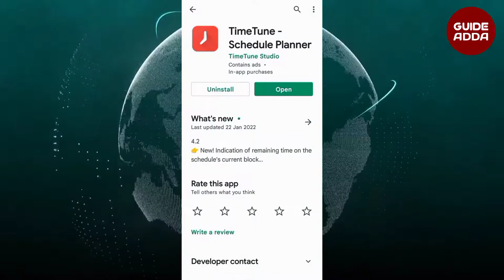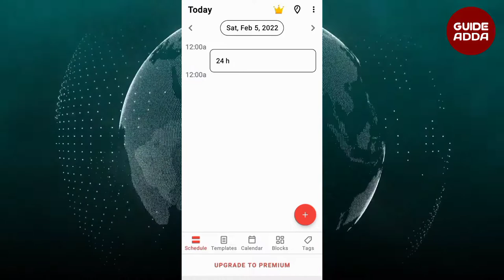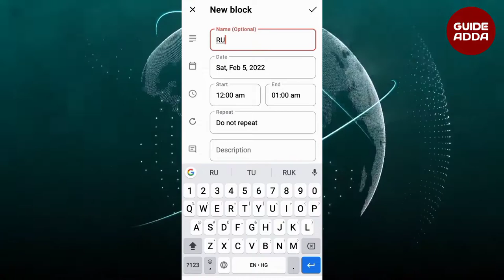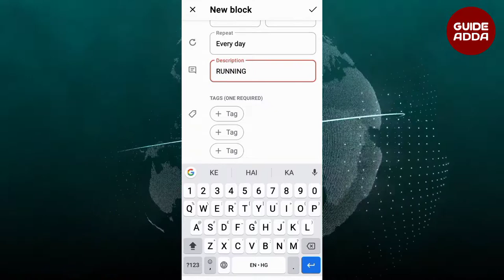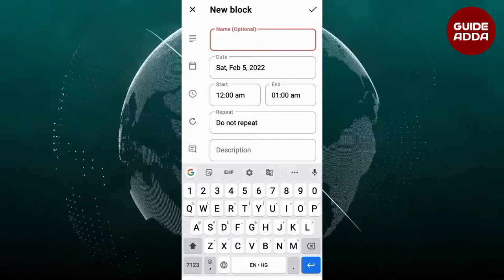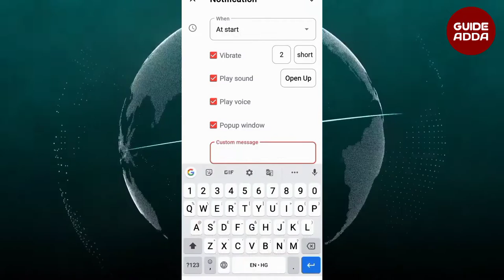Best Application For Making Routine | Improve Your Routine and Save Time | Daily Planner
आज के इस वीडियो में हम रूटीन बनाना सीखेंगे | हमारे जीवन में रूटीन का महत्वपूर्ण योगदान होता हैं जीवन को बेहतर बनाने के लिए |
Best Application For Making Routine for Reading
Improve Your Routine and Save Time
Daily Planner

Plan Your Schedule, Get Things Done, Improve Your Routine & Save Time

Doing more things with your time. Increasing your productivity. Improving your daily routine.

This is what you can achieve with Time Tune, your time blocking and schedule planner.

WHAT IS TIME TUNE ?
Time Tune is a time blocking and daily planner application. We designed it to help you make better use of your time, increase your productivity and achieve your goals.
Increase your focus, motivation and productivity.
★ Do everything in your agenda and accomplish your goals.
★ Improve your time management habits.
★ Schedule your morning routine or daily routine with templates.
★ Set timetables or student calendars with templates.
★ Set your shift work calendar with templates.
★ Use the app as your daily planner, weekly planner or routine planner.
★ Analyze your time with statistics.
★ Use custom reminders for additional motivation.
★ Free up time for yourself and your family.
★ Organize your life and achieve a better work/life balance.

padhai ke liye routine kaise banaye
routine kaise banaye
padhne ke liye routine kaise banaye
how to make routine for reading
make routine for reading
schedule for reading,schedule kaise banaye
mobile se routine kaise banaye
time management
guide adda
time tune
schedule planner
daily routine kaise banaye
daily routine kaise banaye padhne ke liye
time